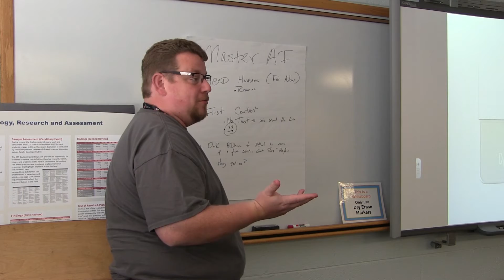STEAMing It Up!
NIU P-20 Center presents ideas for integrating science, technology, engineering, the arts, and mathematics across the curriculum.  On August 3rd, 2015, teachers of all grade levels and content areas experienced interactive lessons, participated in hands-on activities, and explored STEAM's relationship to the New Illinois Learning Standards (NILS).

The world is interdisciplinary.  Shouldn't your classroom be too?